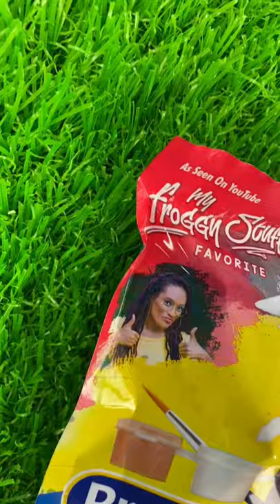ad horse phone holder 💕 craft kits available at breyerhorses.com 💕 watch full vid MyFroggyStuff